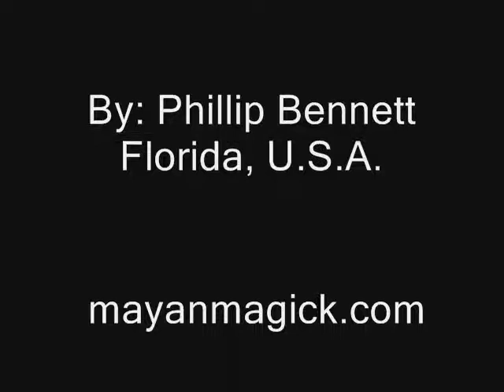Belize Zericote, Ziricote Art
The finest collection of paintings, maya, mayan hand carvings, souvenirs and art made from the ziricote, zericote wood.